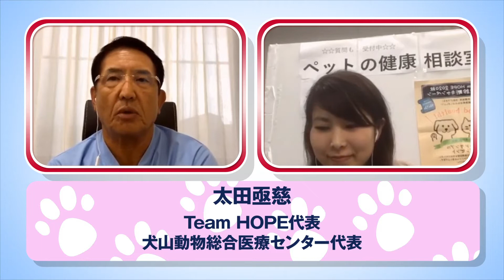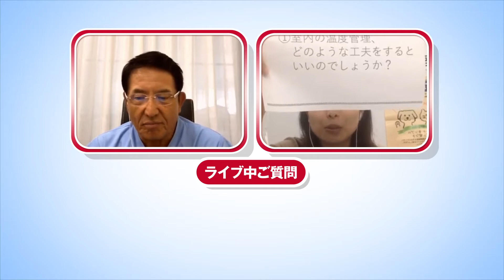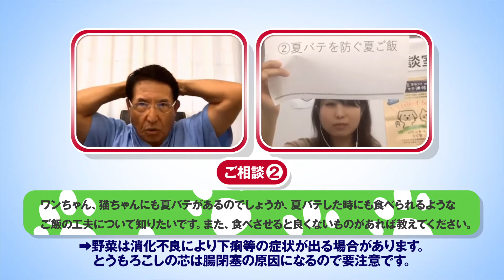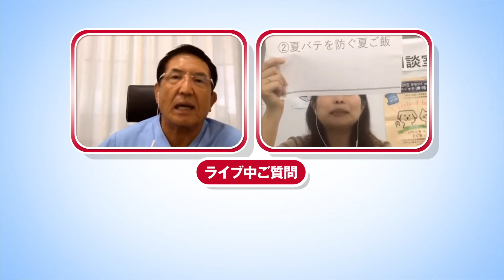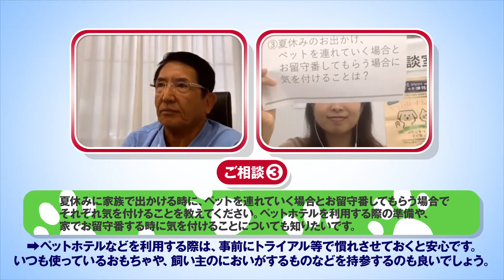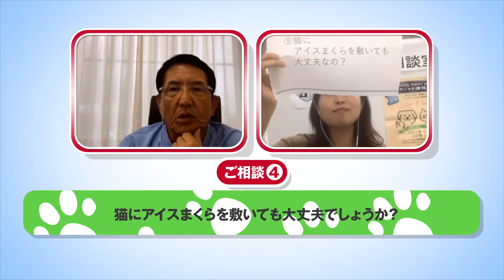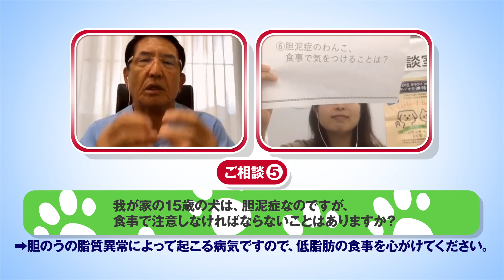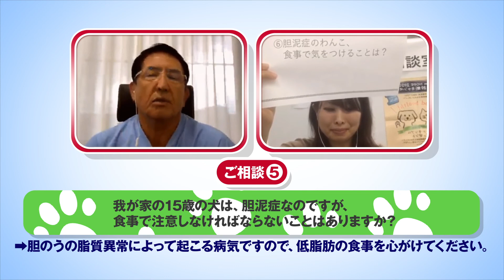暑い夏をワンちゃん・猫ちゃんと乗り切る！（オンライン健康相談室）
お留守番時の熱中症対策や最適な室温、夏のごはん事情など気になる質問が盛りだくさん！
正しい知識を身につけて、健康に夏を乗り切りましょう！

‹協力›
太田亟慈先生（Team HOPE代表・犬山動物総合医療センター代表）
※肩書は撮影当時

0:00 はじめに
1:18  室内の温度管理。冷房は何度が適切？直接風が当たるのはよくない？
3:42 自分で毛をカットしてもいい？
4:42 お風呂やシャワーはどうですか？
6:36  ワンちゃん、猫ちゃんにも夏バテがある？
9:25 フードは定期的に変えた方がいい？生理後に毎回好みが変わるのですが…。
10:54 犬猫にもナトリウムは必要？
11:46  夏休みのお出かけ。ペットを連れて行く場合とお留守番の場合、気をつけることは？
14:14  猫にアイスまくらを敷いても大丈夫でしょうか？
18:37 お散歩のコース
19:40 ワンちゃんの警戒心の強さ
20:20 ワンちゃんの体温は？
21:24 歯磨きについて
23:02  胆泥症の15歳の犬、食事で注意することはありますか？
24:50 おわりに

【獣医さんに聞く！犬猫の健康相談室】
TeamHOPE代表理事・獣医師の上條圭司先生（ゼファー動物病院グループ代表）が、
ペットのご家族さまから寄せられた健康のお悩みにわかりやすくお答えします！
月1回程度、投稿予定です。

【TeamHOPEとは】
TeamHOPEは、ペットの健康診断を推進する獣医師団体です。
また気軽に動物病院に相談する環境を整える活動や、
ペットとの良好な共生を目指した環境づくりも行っています。